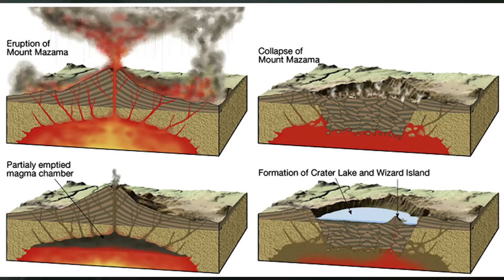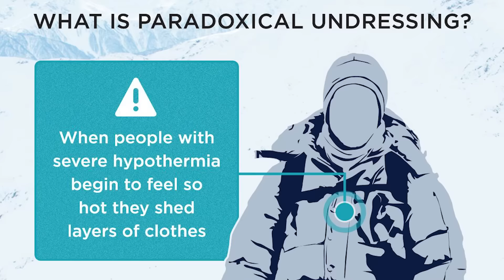Unexplainable Stories of People Who Went Missing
Exploring the Missing 411 cases of David Gonzales and Charles McCullar, who mysteriously vanished in national parks. Unsolved for decades, these strange disappearances continue to baffle investigators and even the FBI. I delve into the eerie details and theories behind these puzzling cases.

Timestamps:
00:00 Intro
01:17 History of David Gonazales
04:25 1st Theory
05:44 2nd Theory
06:38 3rd Theory
07:09 4th Theory
07:45 5th Theory
09:03 History of Charles McCullar
13:59 1st Theory
14:55 2nd Theory
15:52 3rd Theory
17:15 4th Theory
17:54 My Theory
18:52 Outro

If you love this type of content and want to help me, a sub would be greatly appreciated.

If you wish to share a personal true story, please send it to . Any stories with poorly organized sentences and language will not be read, so please keep things clean and understandable.